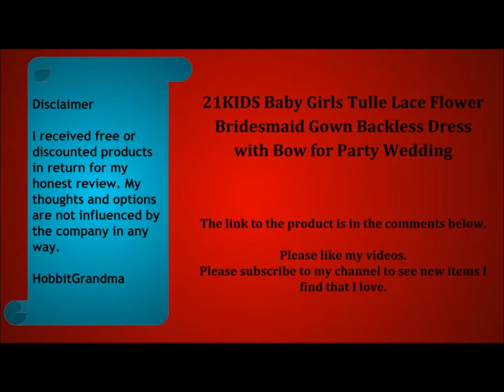21KIDS Baby Girls Tulle Lace Flower Bridesmaid Gown Backless Dress with Bow for Party Wedding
Beautiful lace dress with keyhole back and bow. Great for party, flower girl, or bridesmaid. Very comfortable.